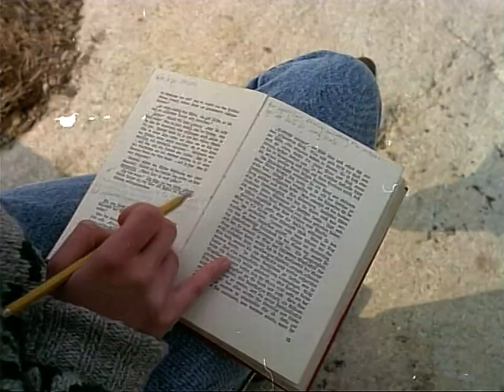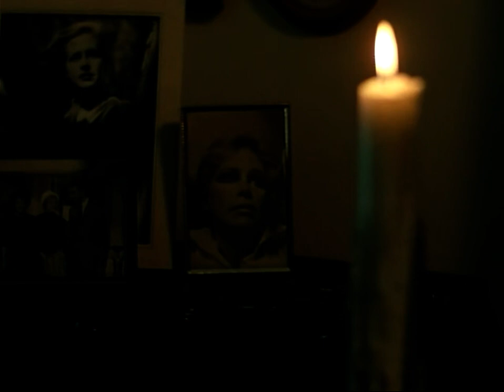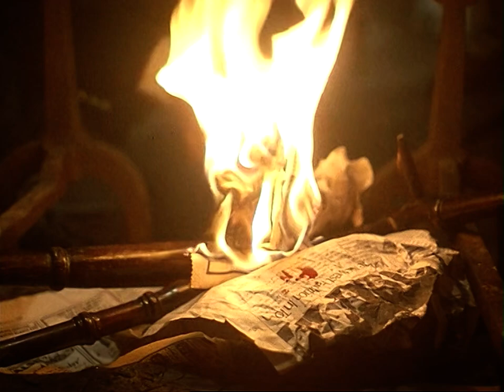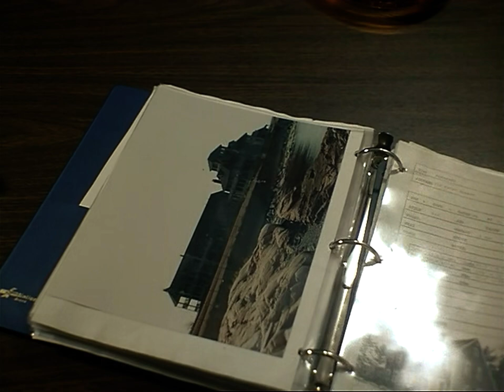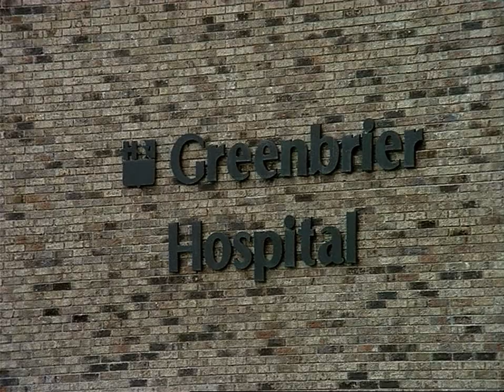La Casa 4 (Evil Dead 4 - Witchcraft) - 1988 - Fabrizio Laurenti - VF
Aka : Démoniaque présence